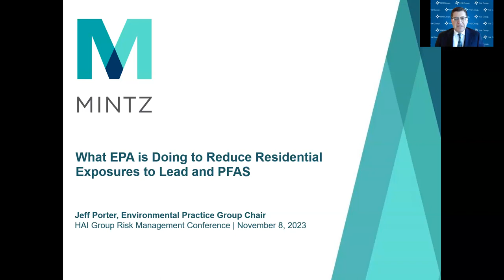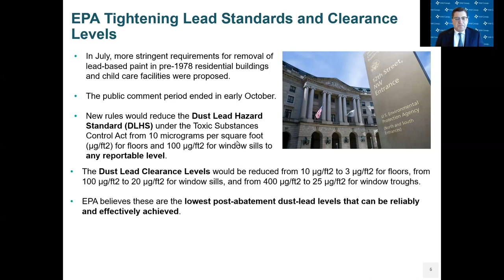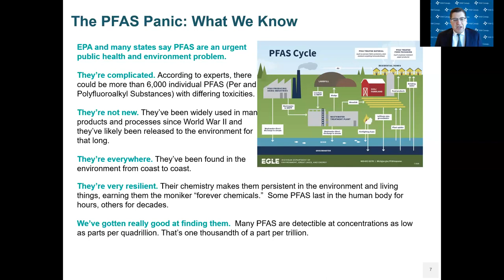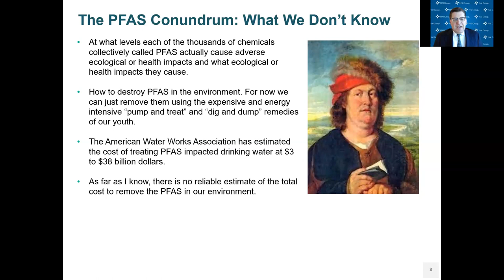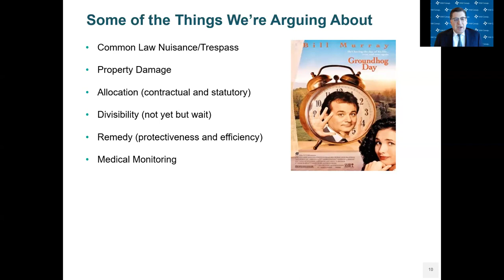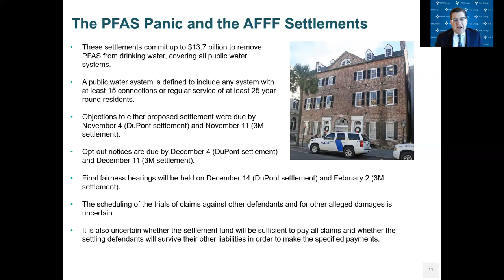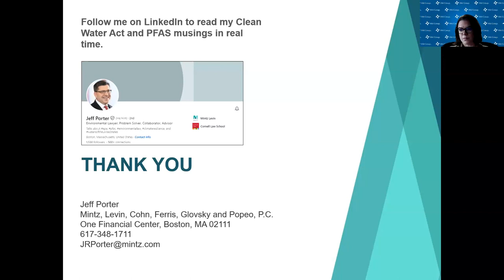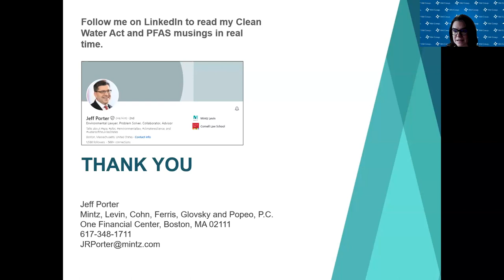2023 HAI Group Risk Management Conference: How EPA is Handling Lead and PFAS in Multifamily Housing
Jeff Porter, widely recognized as one of the top environmental lawyers in the country, provides valuable insights and essential updates on various aspects of lead-based paint, focusing on EPA guidelines and the concerns surrounding repairs and renovations. He also explores the critical issue of lead in water and the challenges associated with lead pipe infrastructure.

Jeff also discusses the proposed class-action settlement related to drinking water and provides on primer on concerns related to PFAS.

Don't miss out on this comprehensive session that provides a holistic view of lead and PFAS risks, covering regulations, legal actions, and proactive risk management strategies.